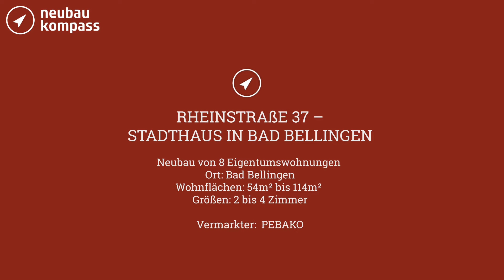Bad Bellingen: "Rheinstraße 37 - Stadthaus in Bad Bellingen"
Neubau von 8 EigentumswohnungenIn idyllischer Lage realisiert PEBAKO das Neubauprojekt „Rheinstraße 37 – Stadthaus in Bad Bellingen“.  Hier fühlen sich Jung und Alt wohl: ein Balkon oder eine Terrasse laden zum Entspannen ein, voneinander abgetrennte Gärten bieten Privatsphäre. Große Fenster, Fußbodenheizung und eine geschmackvolle Ausstattung werden Sie begeistern.